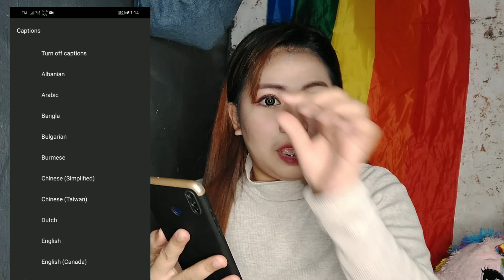(여자)아이들((G)I-DLE) - 'Oh my god'FILIPINA REACTION VIDEO+(ENGLISH CHALLENGE)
Hi Guys Love Y'all😘
Not an expert with MV's but what i love the most when watching mv's is always the attitude of the group and the choreography😍

no music copy rights.